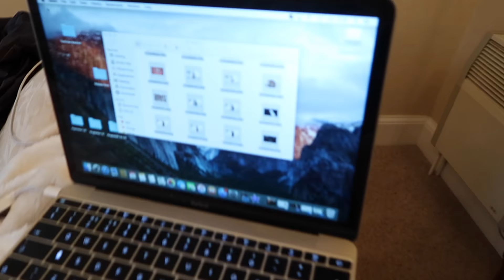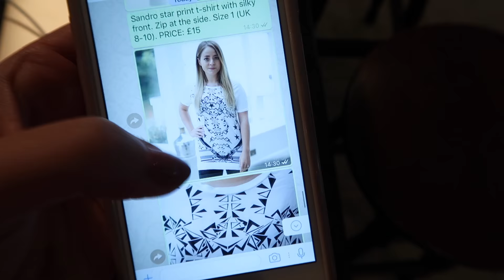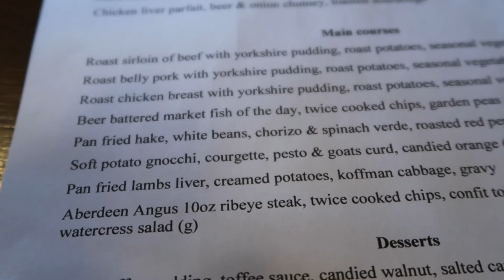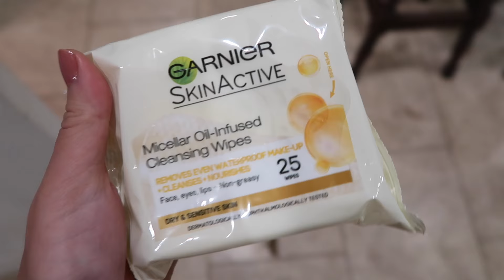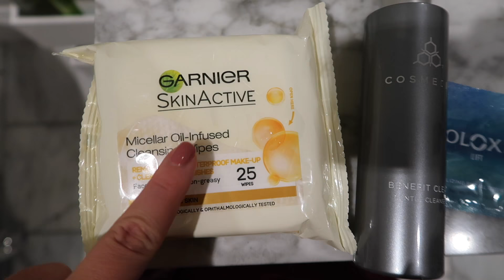Back Pain & Sunday Chill! Vlogtober 30 | Fleur De Vlog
Vlogtober day 30! I get bad back pain :( ...but have a chilled out sunday  :) !